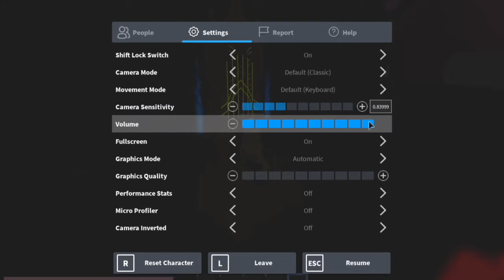Going to Roblox church..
Today we found this very funny but surprisingly really well made game and overall I was just stunned how cool it was for a meme game!